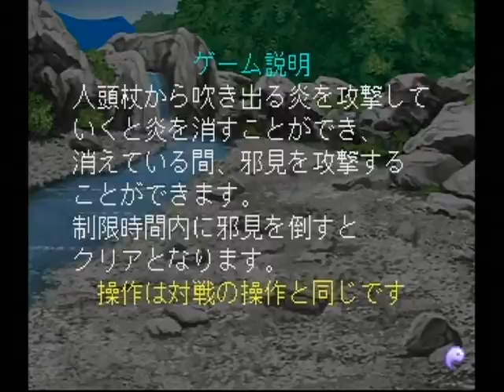犬夜叉 戦国お伽合戦 042